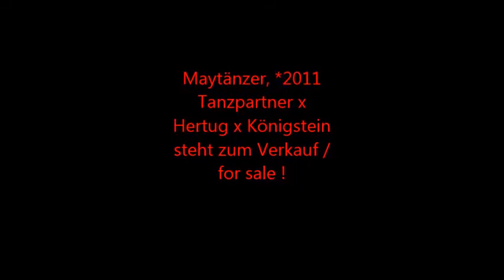Maytaenzer Okt 2014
3 jähriger Trakehnerwallach von Tanzpartner x Hertug x Königstein, steht zum Verkauf !